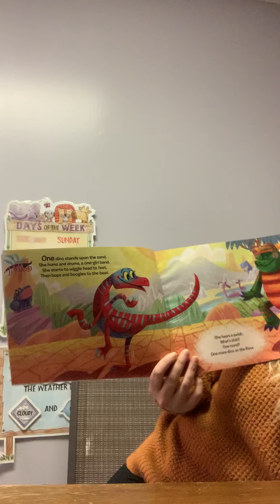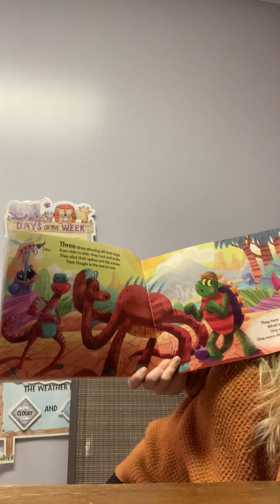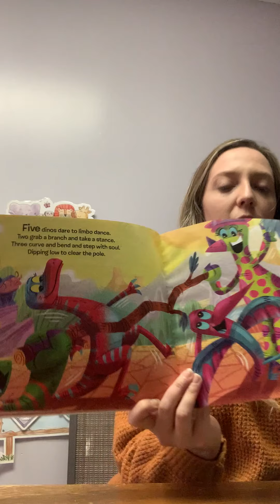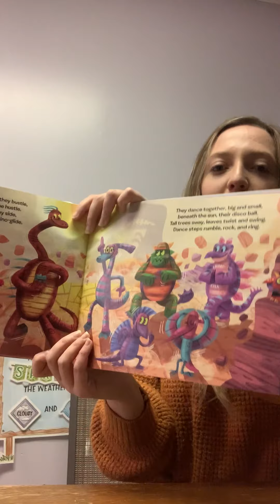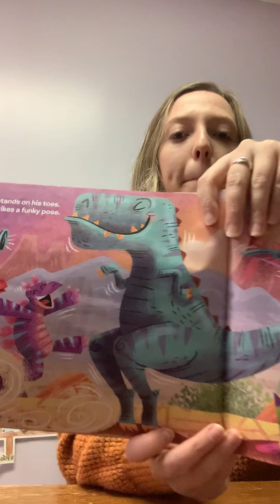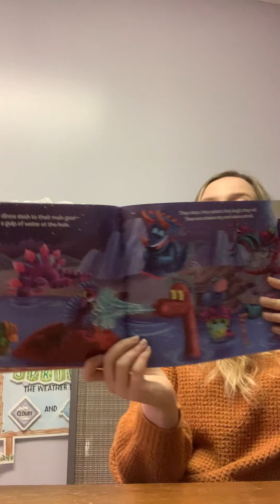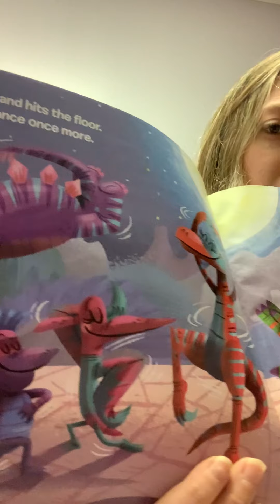One More Dino On The Floor Read aloud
By Kelly Starling Lyons
Pictures by Luke Flowers